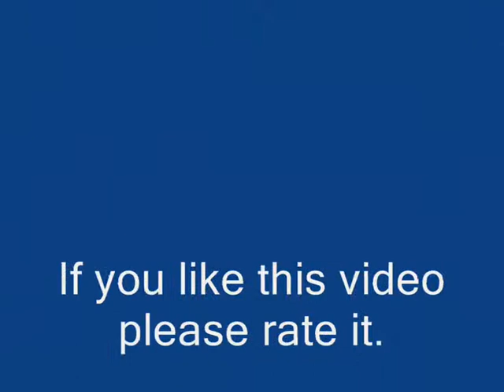Kevin's Mirage 2000 FLYFLY at Bickley,2nd video.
Unfortunately I lost the take off during editing...